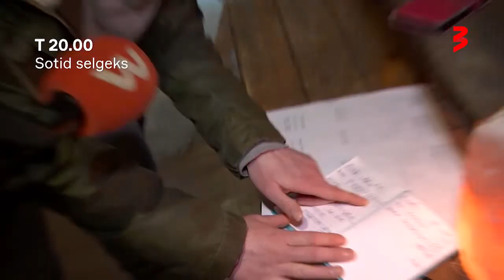"Sotid selgeks" T 20.00 TV3s!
Müstiline elektritarbimine Ämaris on viinud kaks noort pere ahastusse.

Vaata täpsemalt saates "Sotid selgeks" juba teisipäeval, 20.00 TV3s!